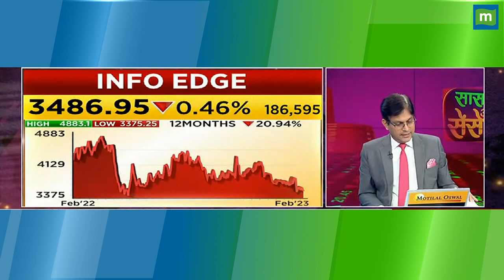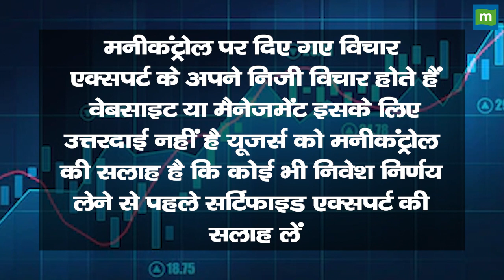Info Edge Share Price: हर शेयर पर ₹1612 का घाटा, क्या करें अब? || Hot stocks || stock to invest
MarketsWithMC | Info Edge Share Price: हर शेयर पर ₹1612 का घाटा, जानें क्या है Experts की राय. देखें वीडियो.